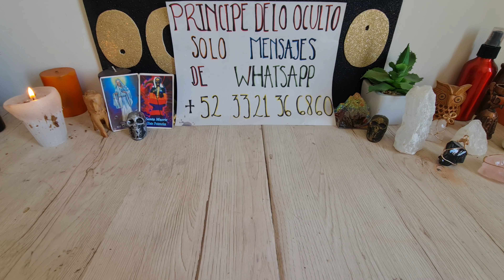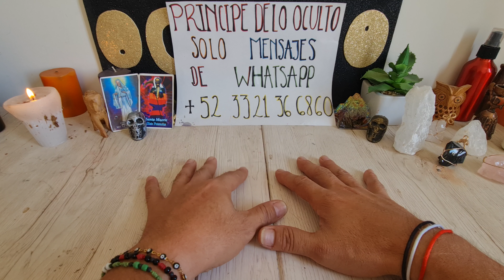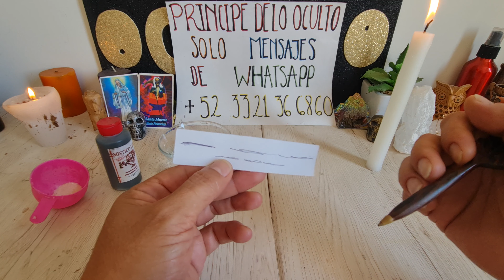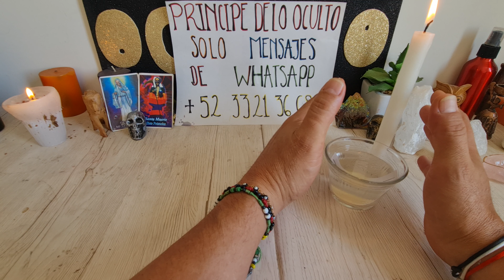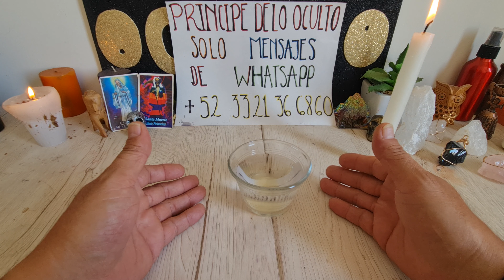¡¡¡DOMINA A TU HIJO!!!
contacto